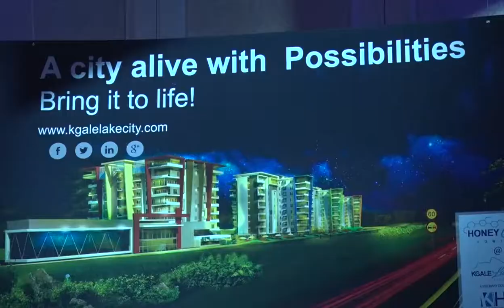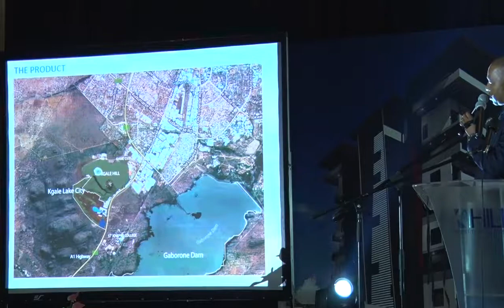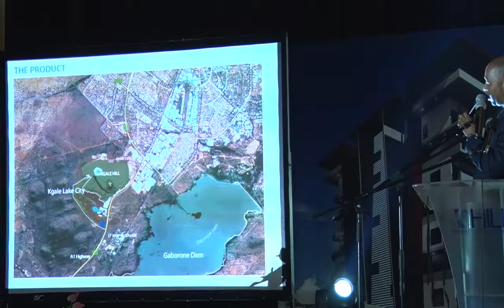K-Hill Property development Launch Video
K − Hill Proprietary limited held its first launch; of the company and the magnificent Botswana's first smart city termed "Kgale Lake City"

Held under the theme "Its Here", the event was graced by different dignitaries from the Minister of Housing and Development Honourable Nonofo Molefhi, Chief Executive officers, Heads of Property from Banks and the media.
The Director of K Hill Mr. Moatswi Sekonopo mentioned in his speech that; a new green field game changer organisation in the built environment arena (K-Hill property development) and its flagship development project − Kgale Lake City − "will in return offer Batswana more opportunities and possibilities"

The development seeks to foster the Botswana Government’s growth and initiatives in the endeavors.To diversify the economy, Create employment, Provide human needs which is Housing, Turning Gaborone into a diamond city and spin off's thereof in contributing towards GDP growth, as well as growth of tourism in Botswana.The new Kgale Lakes City precinct features everything expected from a vibrant smart managed modern city mode.